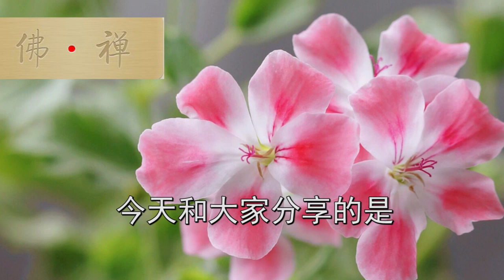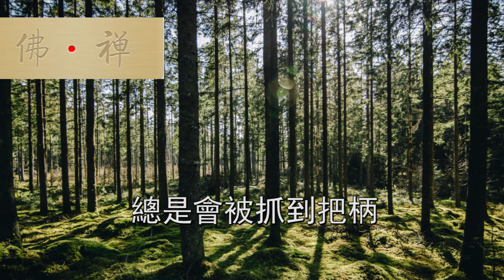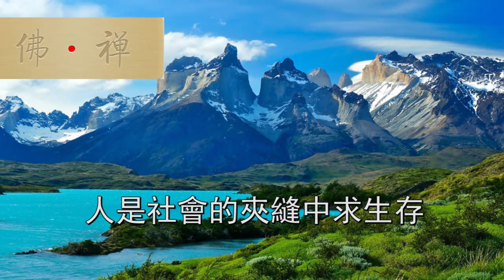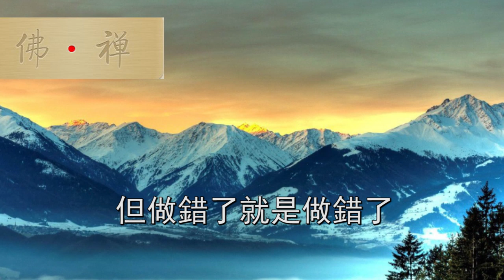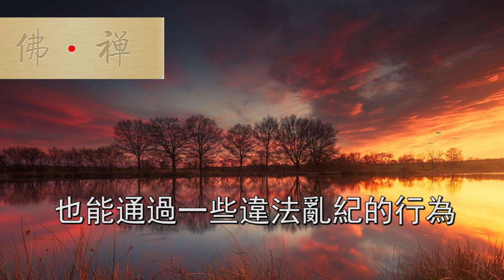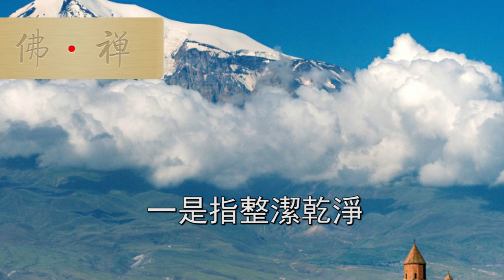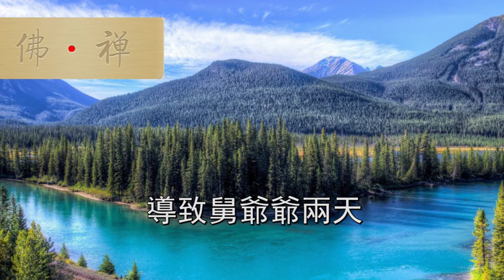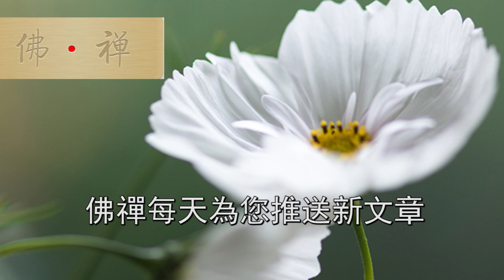佛禪：真正的聰明人，從不做以下四件事，看完恍然大悟！